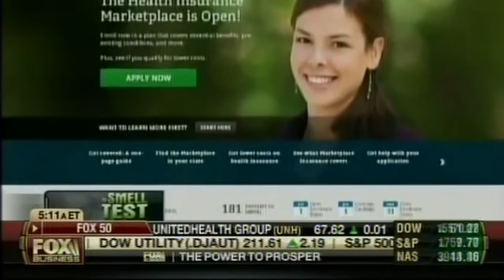Obama Always "Last to Know" About Administration's Failures